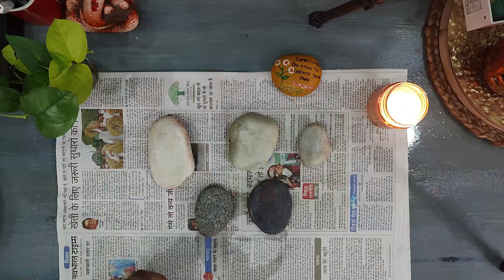Easy stone Art for beginners || DIY stone painting || pebble art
Hey Everyone,

Welcome to Aajkal ki Lifestyle, In this video I am going to share very easy yet beautiful stone art. You can find these stones or pebbles near river side, road side or in park. These stone art are really easy to paint but looks super cute. Hope you guys like this.

Product used
1. Gesso

2. Acrylic Color

​Gadgets used 1. boya mic
2. Mi 10i 5g
3. Tripod

4. Tripod mount Previous Uploads